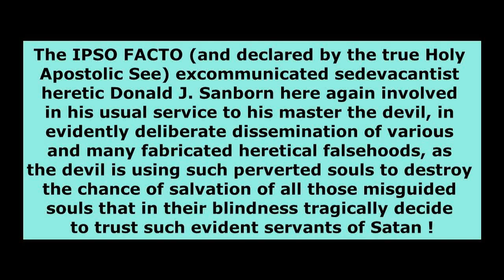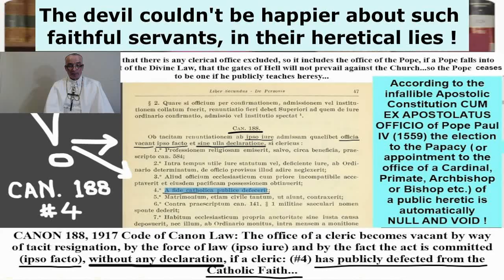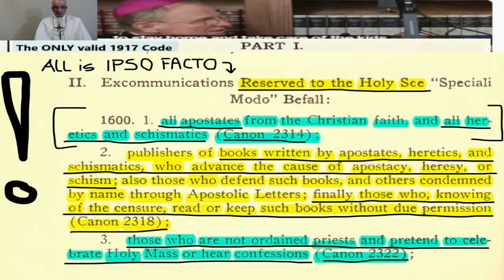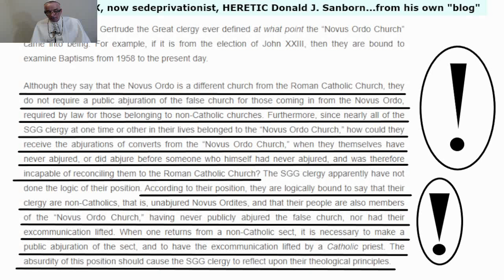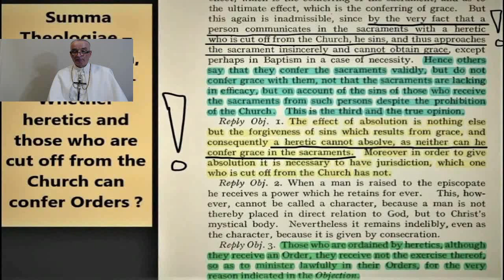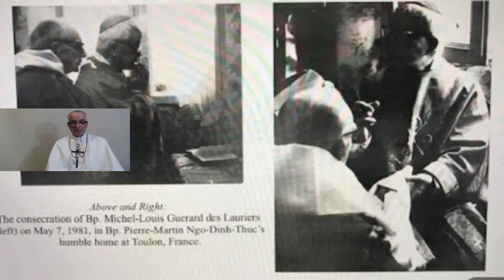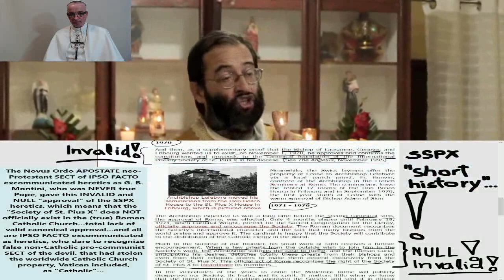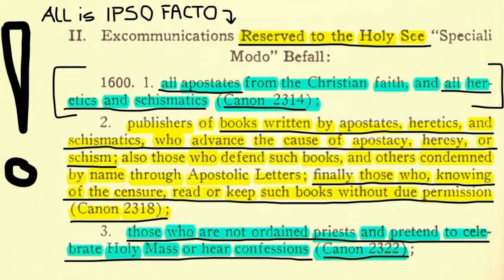The true Holy See against the devil's servants the heretics and apostate sectarians 24 July 2024 AD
Video publication produced and published by the Holy Apostolic See of Rome (in exile) on Vigil of the Feast of St. James the Greater, Apostle, Commemoration of the Feast of St. Christina, Virgin, Martyr...24 July, 2024 AD

Official Publication of the Holy Apostolic See of Rome (in exile), by His Holiness Pope Jacobus I, on the important subject of the IPSO FACTO (and declared by the true Holy Apostolic See) excommunicated heretics of the heretical illegitimate “orders” and assemblies of SSPX, SSPX-MC, SSPV and all the sedevacantist heretics, their recent heretical fabrications and attack on the true Holy See by the secular authority (evidently instigated by, and connected to, the Novus Ordo APOSTATE Sect)...the true Divine Institution Roman Catholic Church is being persecuted by the devil through his trusted or possessed servants and apostate sectarian slaves, in retaliation to the truth published by the Holy Apostolic See of Rome (in exile), in order to silence the infallible doctrine of the rightful Sovereign Pontiff, in matters of Catholic Faith and Morals, and also the Catholic Church government and discipline...God will repay this sacrilege when the proper time comes !

The restoration of the Catholic Church is seriously hampered by the diabolically driven evil and heretical influence of the heretics (SSPX, SSPX - MC, SSPV and sedevacantist heretics) and of the Vatican occupying non-Catholic pro-communist APOSTATE Novus Ordo Sect.

- ALL the heretics and sectarian apostates, and therefore enemies of God, are thus excommunicated by the Decree of the Holy Apostolic See of Rome (in exile), given on 15th Day of May, 2021 AD...

- Decree of the Holy Apostolic See on 20 April 2022 AD, concerning the Laws of the Sanctuary...Apostolic Constitution “Sanctuarium Nostrum protegens” of His Holiness Pope Jacobus I, on the subject of the protection of the Laws of the Sanctuary, exposing the heretical and also idolatrous errors of the heretics...in this Official Catholic Church Infallible Doctrinal Document the true Holy Apostolic See, in the person of the rightful Sovereign Pontiff Jacobus I anathematizes and fully condemns ALL contrary practice and heretical fraudulent unapproved customs of the already IPSO FACTO excommunicated heretics of the SSPX, SSPX-MC, SSPV and of the sedevacantist heretics, and of the non-Catholic APOSTATE diabolically driven pro-communist Sect Novus Ordo, under the pain of excommunication...

- Summary of the invalid heretical ceremonies of the excommunicated heretics...7 March, 2024 AD - Official Publication of the Holy Apostolic See of Rome (in exile), by His Holiness Pope Jacobus I, on the subject of the perverted and heretical “sacraments” of the IPSO FACTO (and declared by this Holy See) excommunicated heretical assemblies of heretics (SSPX, SSPX-MC, SSPV and ALL the assemblies of the sedevacantist heretics), and the Novus Ordo APOSTATE pro-communist neo-Protestant Sect of Satan, and by the Supreme Apostolic Authority these false and fabricated heretical ceremonies are thus declared fully condemned and forbidden to be attended in any way WHATSOEVER, by those who sincerely strive to be Catholic, which excludes as excommunicated all members of these above named heretical assemblies and the APOSTATE SECT of the devil Novus Ordo...